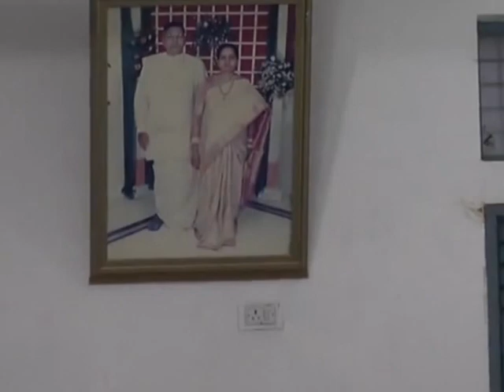PSR Mega Health Camps // BJP Leaders Voices 01-07-18 // Ankapur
PSR Mega Health Camps // BJP Leaders Voices // Ankapur